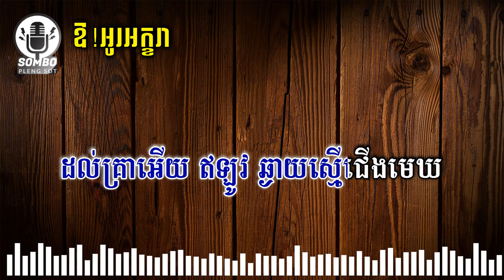ឱ!អូរអក្ខរា ភ្លេង​ សុទ្ធ - ស៊ិន ស៊ីសាមុត​ [ Khmer Karaoke Plengsot ]